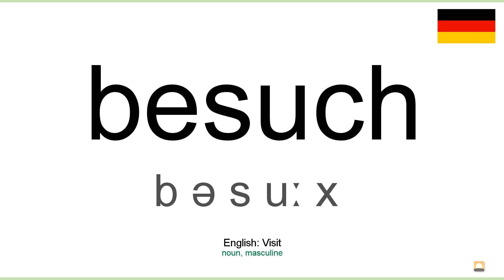How to pronounce: Besuch (German)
How to pronounce besuch in german
Wie besuch ausgesprochen Deutsch
Die deutsch aussprache von dem wort besuch.
Cómo pronunciar besuch en aleman
Comment prononcer besuch en allemand
Come pronunciare besuch in tedesco